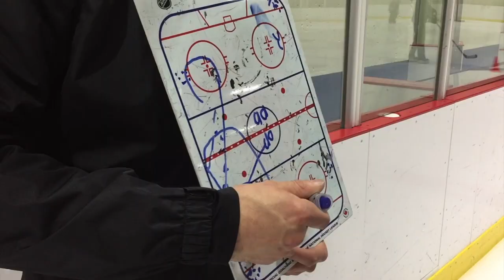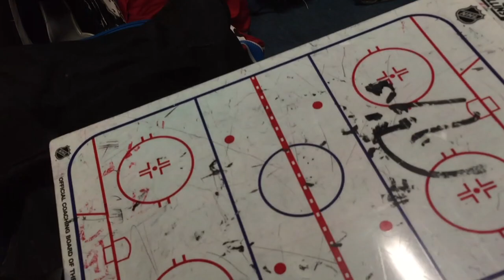Angelo Esposito's new career (November 18 2018)